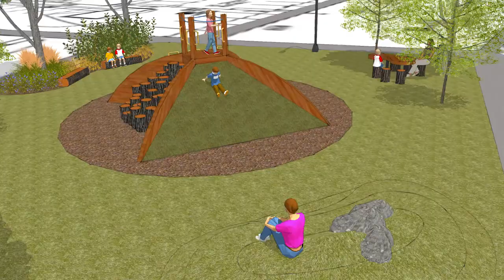Waterloo Park Concept Design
Waterloo Park Playground Concept Design -